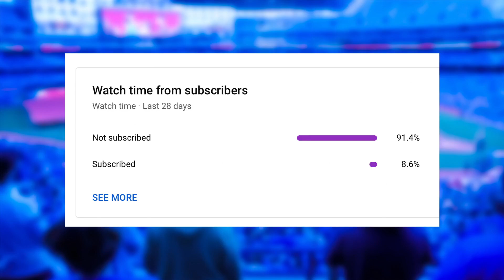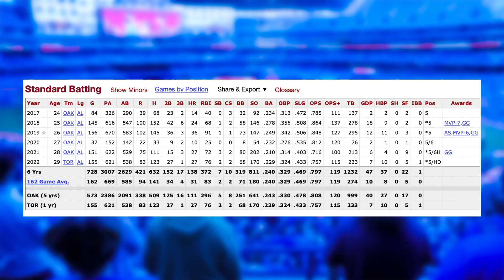One Player Jays Fans are OVERLOOKING - How Matt Chapman Became Undervalued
Nick Gosse & Peter Vryonis break down the player that has become undervalued for the Blue Jays.

0:00 Intro
1:23 The Truth about Matt Chapman